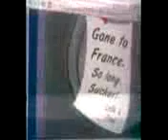juntos BuGs LUCas MeliSa LoLa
looney clip